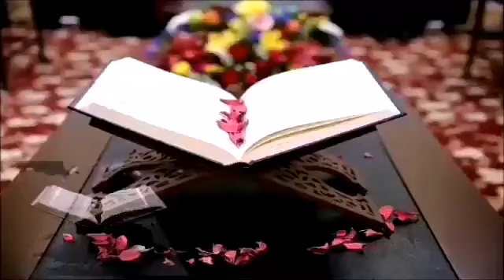Lec#60 Taiseerul Quran Arabic Grammer in Urdu/Hindi By Pr.Ataul Rehman Saqib Shaheed R.A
To download the book in PDF form  please click the below link:
کتاب تیسیر القرآن اردو